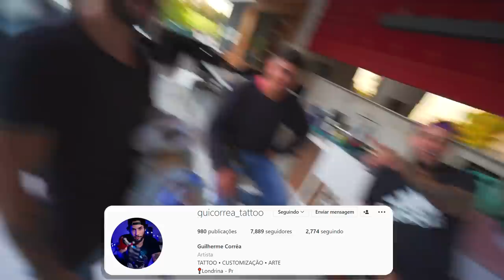A NIKE FEZ ESSE TÊNIS EXCLUSIVO PRA MIM !! * só eu tenho ele * 👟 🔞